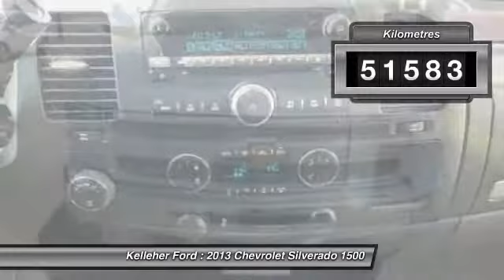2013 Chevrolet Silverado 1500 Brandon MB 973252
2013 Chevrolet Silverado 1500 LT

Kelleher Ford
1445 18th Street North

Looking for the right car? Today could be your lucky day. With 51583 miles, this Silver Ice Metallic, 2013 Chevrolet Silverado 1500 equipped with Automatic transmission could be yours. Request more information and set up a test drive right away.